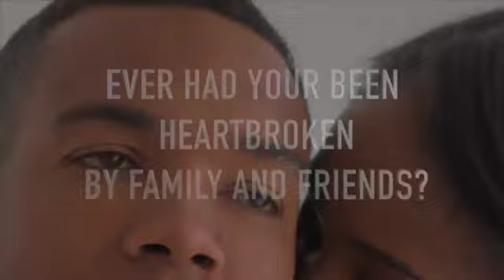I NEED IT...IMMEDIATELY!!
*** SHARE VIDEO WITH SOMEONE YOU LOVE!